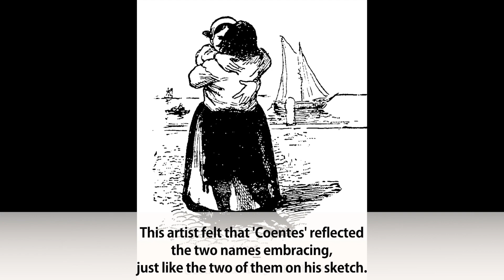NYC 2022 Ten Eyck